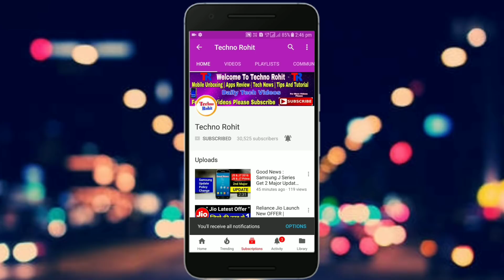Tips To Save Battery !! अपने फोन की बैटरी फटने से बचाए | Best Battery Life | Techno Rohit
Aaj maine aap logo ko Battery Tips ke baare me bataya hoon mujhe ummid hoga ki aapko Meri video pasand aayegi.